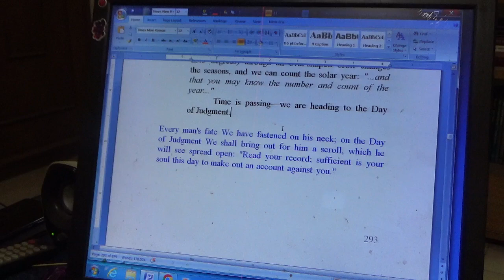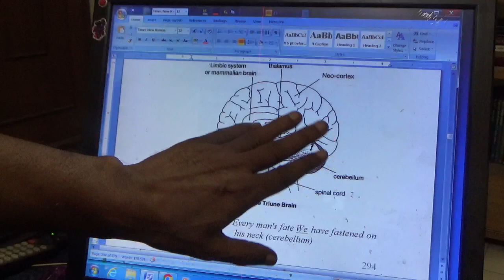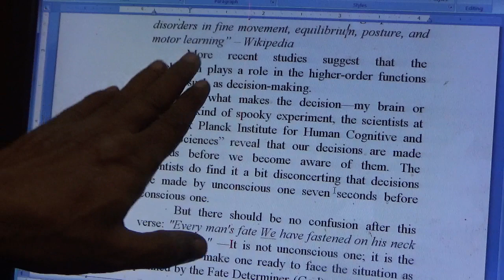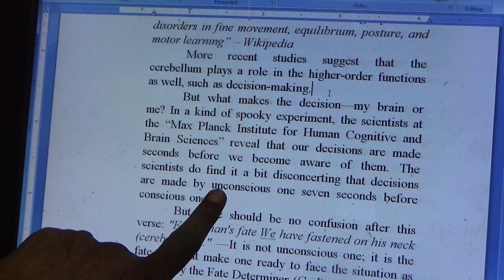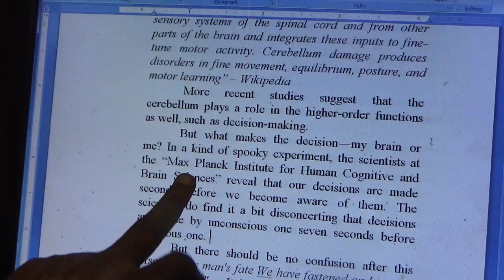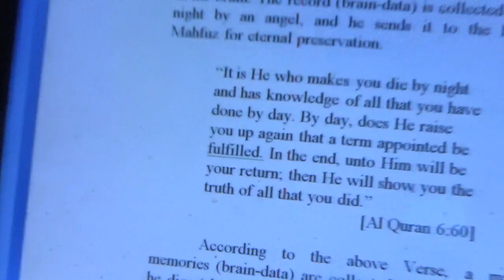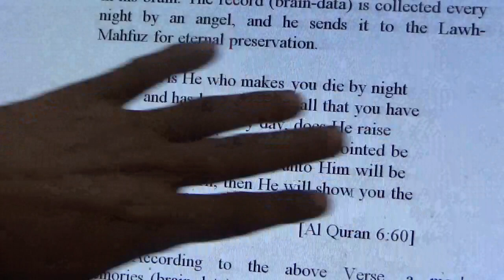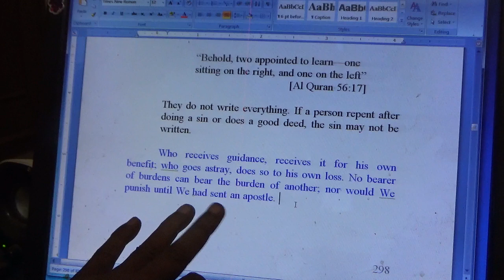ডিজিটাল বিচার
Read "Scientific Tafsir of the Quran" available in as free PDF.